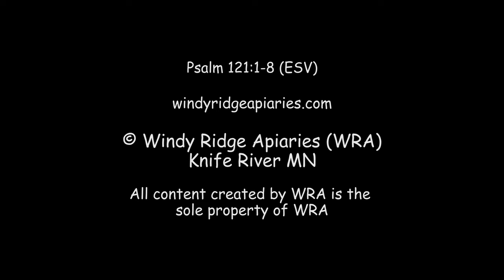EP: 2305 - Winter Storm & Double Screen Divider Board Assembly...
Yet another winter storm hits the North Shore of Lake Superior! Beekeeper Jeff had planned on visiting the apiaries to give the girls some pollen patties, fondant and maybe sugar water. Instead, we get to visit the Senior Citizen Workshop in Two Harbors for a quick demo on assembling a Double Screen Divider Board.

00:00 Shoreline intro
04:09 Drive through Knife River
04:51 Dead mouse and L/R Channels
07:05 Workshop and today's project
10:43 Time lapse assembly
11:45 More wave action
12:21 Outro